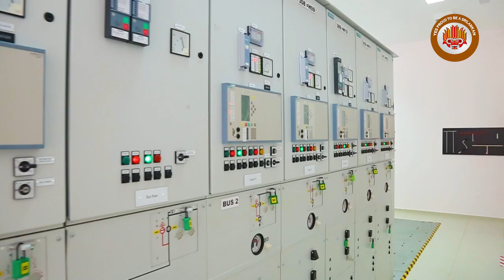හිතුවට වඩා ලොකු දෙයක් කරන විදුලි උපපොළ🌿🌿A GRID SUBSTATION CEB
මෙම වීඩියෝව තුළින් විදුලි උපපොළක් ක්‍රියාත්මක වෙන ආකාරය එහි ඇතුළත උපාංග බලන්න චාරිකාවක් යන්න ඔයාලටත් පුළුවන්..TOUR INSIDE OF CEB GRID SUBSTATION - NAWALAPITIYA